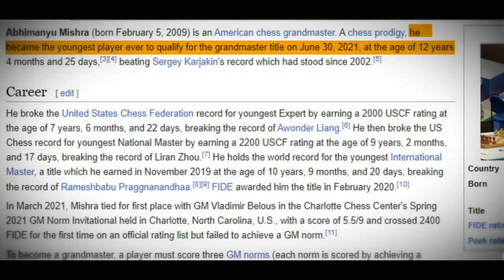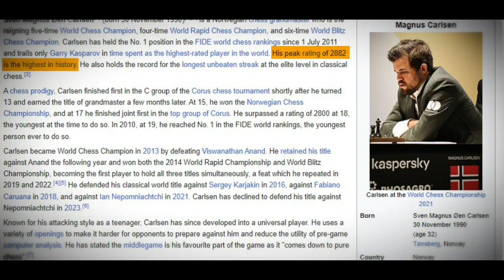How The Youngest GM Ever Shocked Magnus Carlsen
Abhimanyu Mishra is an American chess prodigy, born on February 5, 2009. He started playing chess at a very young age and has been breaking records ever since. In 2019, at the age of 7, he became the youngest National Chess Master in US history. In 2021, he made history again by becoming the youngest ever grandmaster in chess history at the age of 12 years, 4 months, and 25 days.

106 and 106A, the fair use of a copyrighted work, including such use by reproduction in